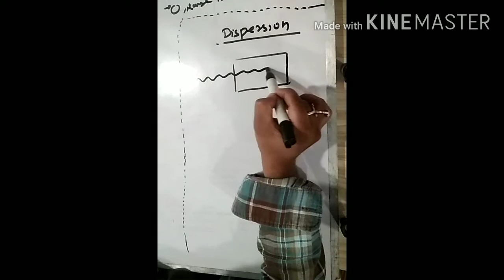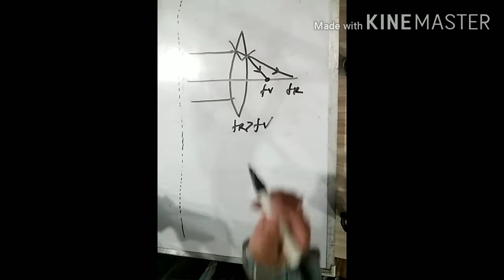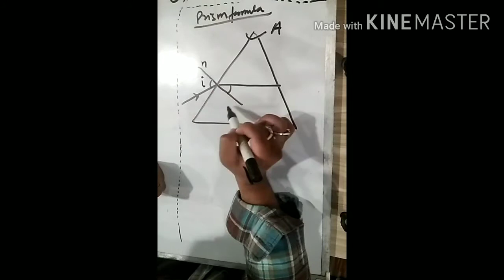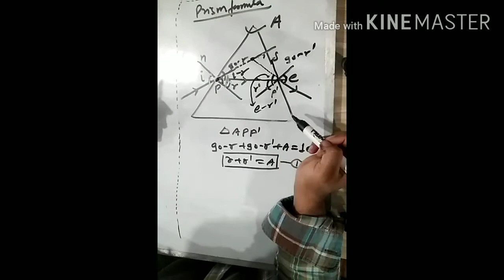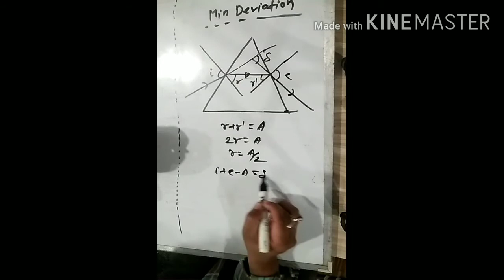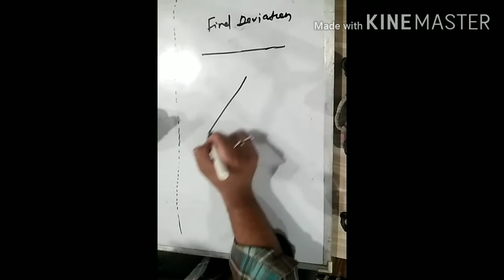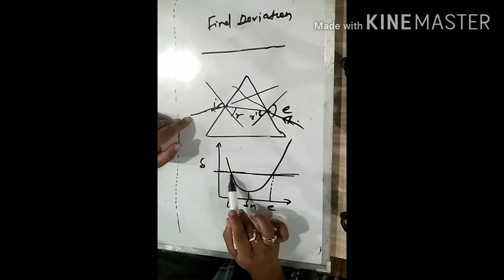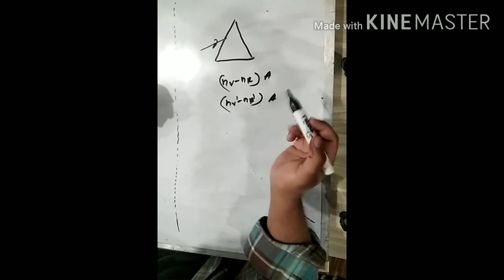Class 12| Optics | Prism